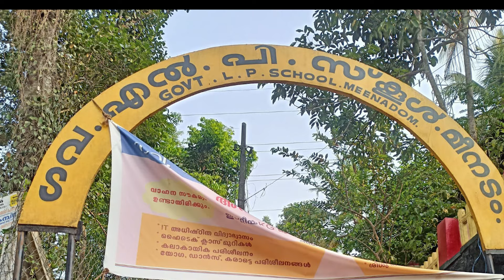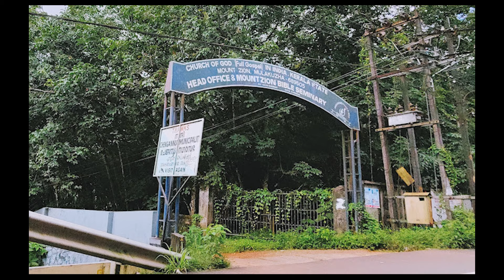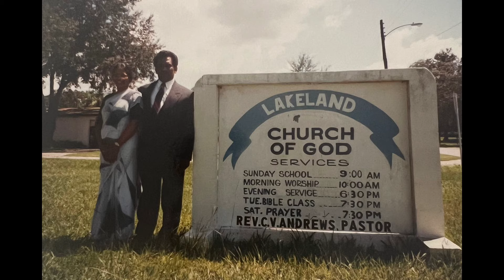Pastor C.V. Andrews Biography